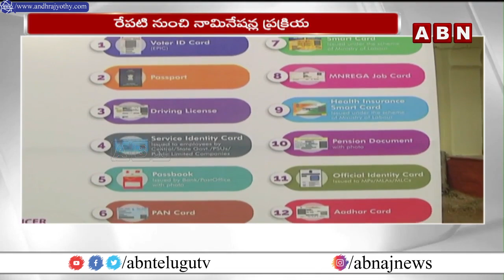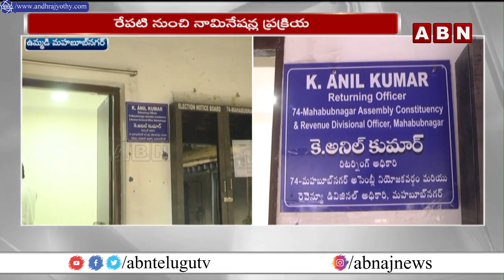TS Assembly Elections 2023 : ఉమ్మడి మహబూబ్ నగర్ లో నామినేషన్లకు సర్వం సిద్ధం || ABN